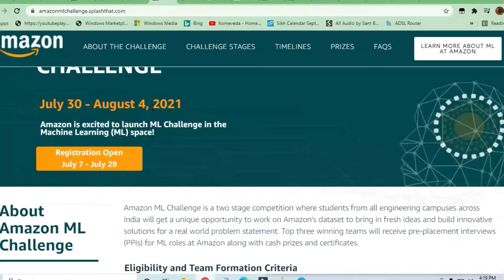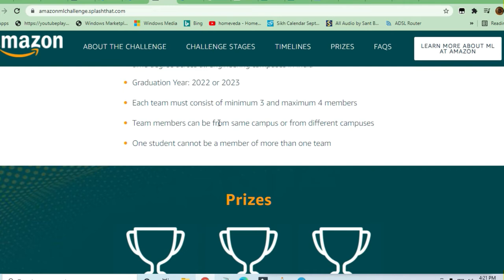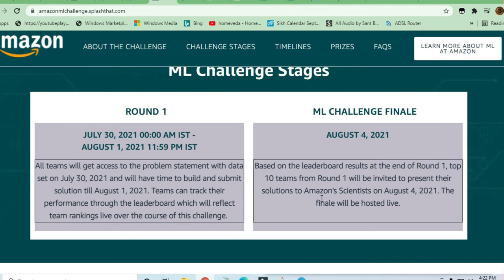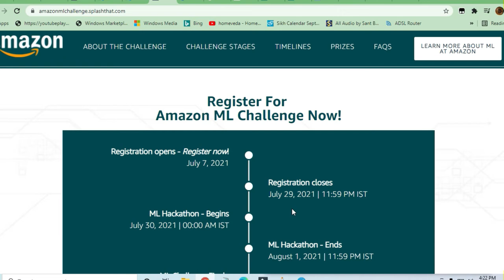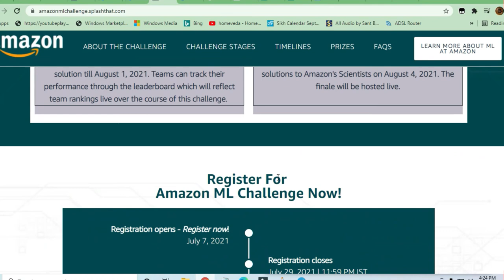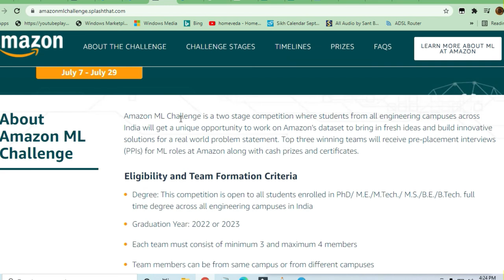Amazon ML challenge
Prizes

WINNERS

CASH PRIZE WORTH INR 100,000, CERTIFICATES AND PRE-PLACEMENT INTERVIEWS (PPIS) FOR ML INTERNSHIPS

FIRST RUNNERS UP

CASH PRIZE WORTH INR 75,000, CERTIFICATES AND PRE-PLACEMENT INTERVIEWS (PPIS) FOR ML INTERNSHIPS

SECOND RUNNERS UP

CASH PRIZE WORTH INR 50,000, CERTIFICATES AND PRE-PLACEMENT INTERVIEWS (PPIS) FOR ML INTERNSHIPS

Eligibility and Team Formation Criteria
•Degree: This competition is open to all students enrolled in PhD/ M.E./M.Tech./ M.S./B.E./B.Tech. full time degree across all engineering campuses in India

•Graduation Year: 2022 or 2023

•Each team must consist of minimum 3 and maximum 4 members

•Team members can be from same campus or from different campuses

•One student cannot be a member of more than one team

🎯Searches Related To This Videos:
c++ jobs,
2020 batch off campus drive,
2020 passout off campus drive,
2021 passouts off campus drive,